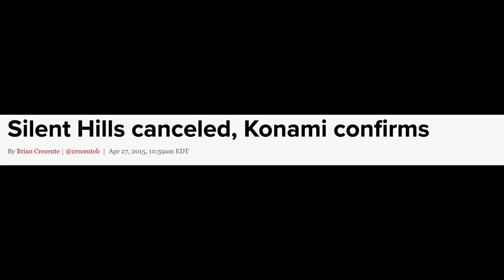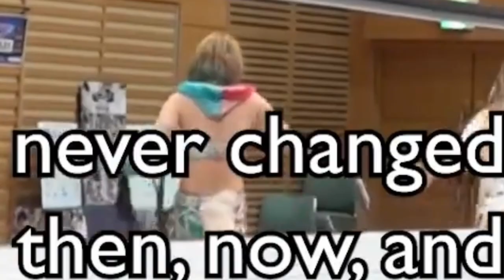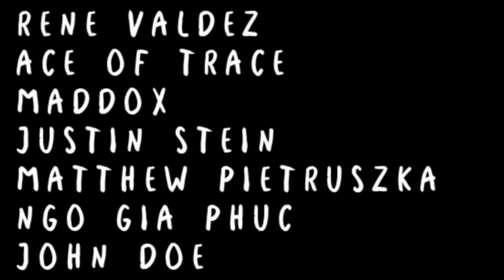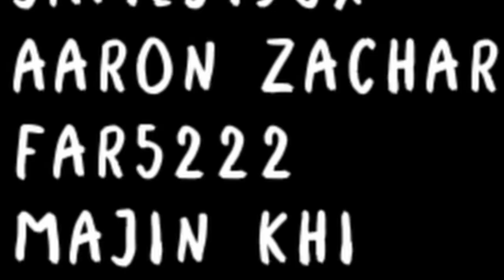STARDOM 5 Star NIGHT 7: Ain't No Rest For POI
Two matches with Suzu Suzuki vs Natsuko Tora, and, Natsupoi vs Mayu Iwatani. Plus KONAMI returns and has problems with Kashima. Also the Megasus.

Thus Spoke Zarathusta - Portsmouth Sifonia
FEARLESS - LE SSERAFIM
Policenauts Theme (THE KONAMI THEME)
Artorias - DARK SOULS 1 OST
Lady Maria - Yuka Kitamura (Bloodborne OST)
BET ON ME - ITZY
Kurai Uta - Darkengard 3
Wretched Weaponry Remix - Editor N Cheef (NieR: Automata Remix)
Yuffie's Theme - FF7 OST
Descendent of the Shinobi - Lizz Robinett (Vocal Cover)

CHAPTERS

0:00 - 0:42 MEGA INTRO
0:42 - 2:26 KONAMI RETURNS
2:26 - 4:21 SUZU vs NATSUKO
4:21 - 7:59 POI vs MAYU
7:59 - 10:25 OH MY POI
10:25 PATREON SPONSORS